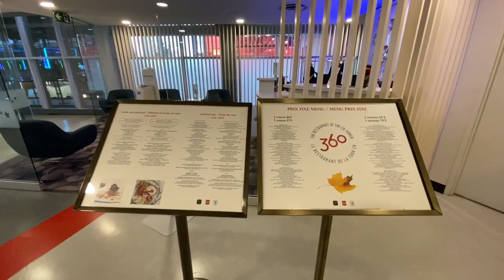🔥 At the TOP of TORONTO - CN TOWER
At the top of CN tower, Toronto